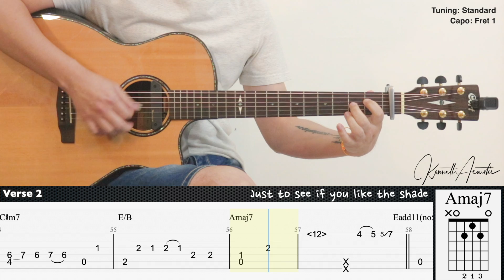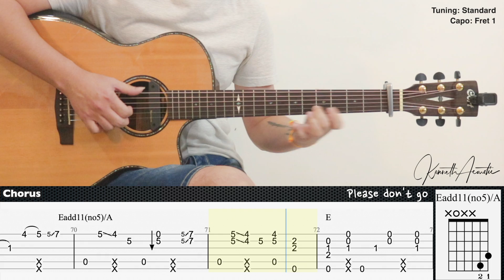THE SHADE - Rex Orange County | Fingerstyle Guitar | TAB + Chords + Lyrics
Guitar : Cort GA-PF Bevel
Mic 1 : Rode NT1A
Mic 2 : Rode NT55
Audio Interface : Focusrite Scarlett 2i2 (2nd gen)